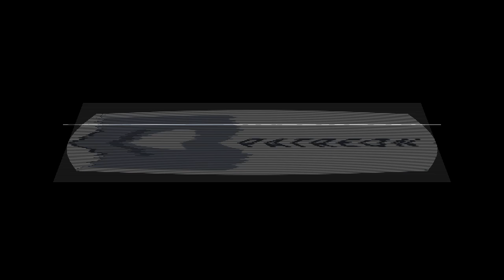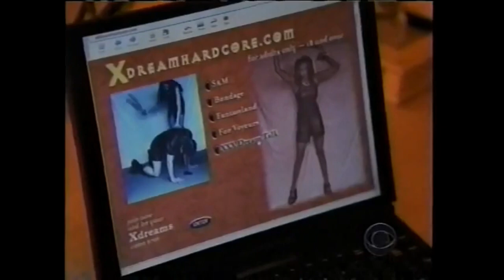"Meego" - 13 Week Theatre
This week, we look at CBS's "Meego" starting Bronson Pinchot and Jonathan Lipnicki. The sitcom so bad it destroyed TWO networks' Friday night lineups!